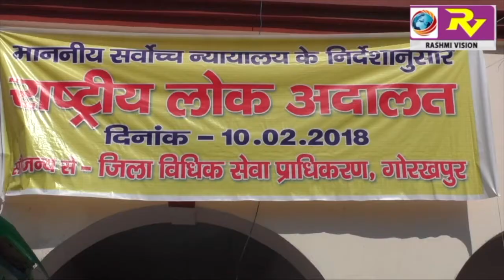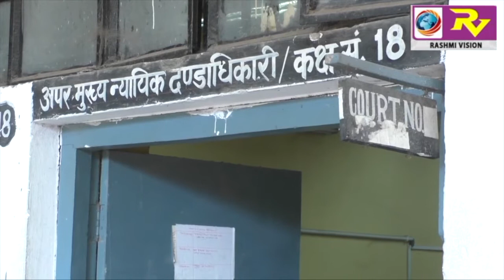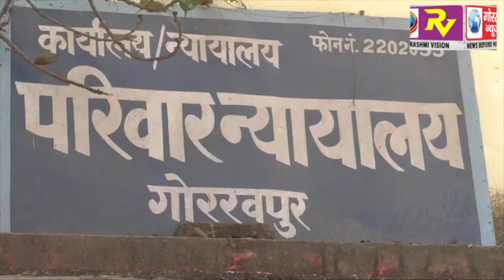दीवानी न्यायालय में आयोजित हुआ राष्ट्रीय लोक अदालत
दीवानी न्यायालय में आयोजित हुआ राष्ट्रीय लोक अदालत , 39 हजार 9 सौ सत्ताईस वादों में से 28 हजार 8 सौ 78 मामलो का हुआ निस्तारण,13 जोड़ो की हुई विदाई GORAKHPUR NEWS 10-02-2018